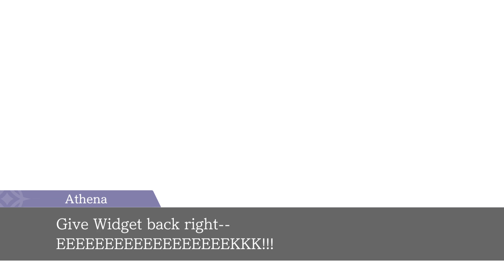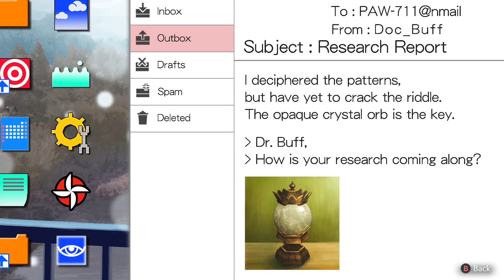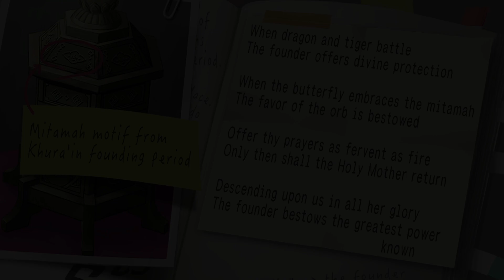Ace Attorney: Spirit of Justice - Part 38: Reporting for Duty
Intrepid attorney-at-law Apollo Justice ponders the orb.

I'm now on Bluesky! Check it out to see what dumb stuff spews forth from my brain!